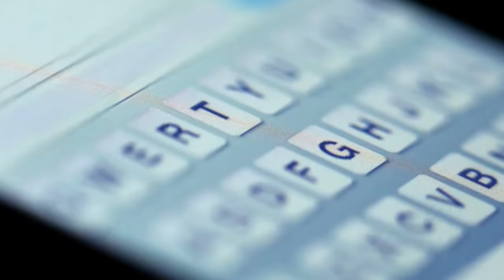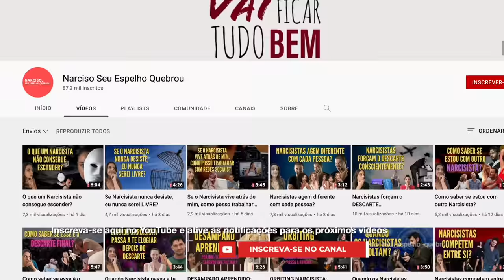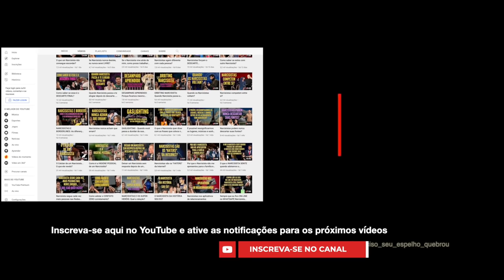Narcisistas amam seus filhos?